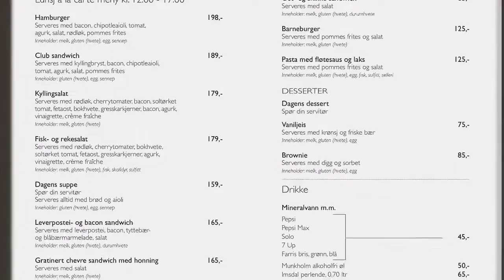Vestlia Lounge Geilo, Norway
Vestlia Resort has a lounge and a skibar which serves great lunch dishes until 1700. You can either sit in the sofas or low lounge chairs or by one of the round tables next to the main restaurant.